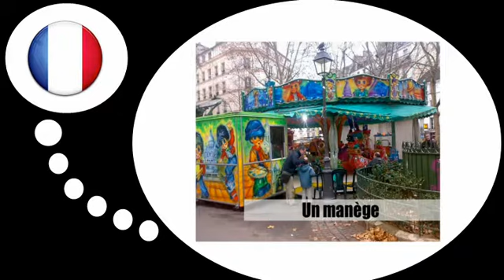เรียนรู้ภาษาฝรั่งเศส = ร้านค้า# 3